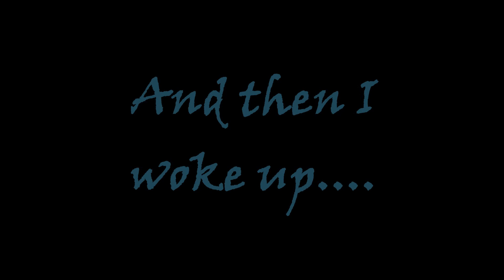RV Living Update: I'm FREE!!!! ( When Will I get to the RTR?)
Quick update about my RV transmission and brake repair  and my plans for the Rubber Tramp Rendezvous (RTR) in Quartzsite.